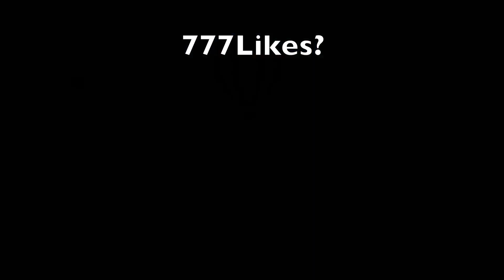Agar.io Mobile - I REVERSED A CANNONSPLIT | PARTY MODE UPDATE | Uncut (Timid)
Rage_25K

ᚱᥲᧁᥱ - 𐊠ᧁᥲⲅⲓ᥆

Info:

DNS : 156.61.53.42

clan: NBK

Level: 100

Highscore: 162K

Inspired by:

Ashwin
Woobs
Troxin - Agario
Zd Hacker
Badking
Ameerash
Biogen - agar
Anuush - agar
Trg metroid
Zephyr - Agario
Choco gaming
Mega
Trick - agario
Getdeadkid
Arcadezone
Zone - Agario
Togoman